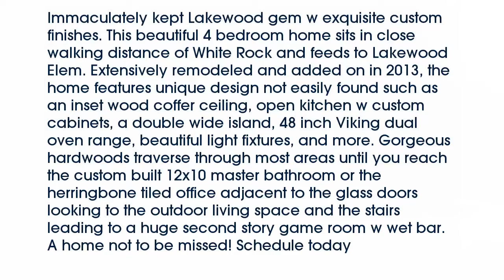Real estate for sale in Dallas Texas - MLS# 13769839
6824  Redstart Lane
Dallas Texas 75214
MLS# 13769839

6824  Redstart Lane
Dallas Texas 75214
MLS# 13769839

Immaculately kept Lakewood gem w exquisite custom finishes. This beautiful 4 bedroom home sits in close walking distance of White Rock and feeds to Lakewood Elem. Extensively remodeled and added on in 2013 the home features unique design not easily found such as an inset wood coffer ceiling open kitchen w custom cabinets a double wide island 48 inch Viking dual oven range beautiful light fixtures and more. Gorgeous hardwoods traverse through most areas until you reach the custom built 12x10 master bathroom or the herringbone tiled office adjacent to the glass doors looking to the outdoor living space and the stairs leading to a huge second story game room w wet bar. A home not to be missed! Schedule today